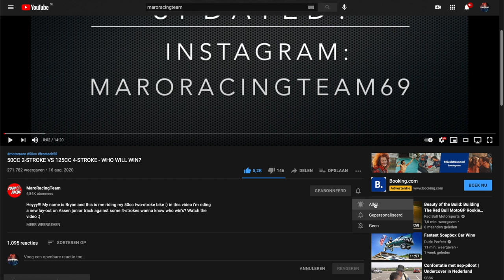Derbi gpr 50cc smokes 7 125cc bikes in just 1 lap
Heyyy!!! My name is Bryan and this is my uncle (Ronald Beitler) riding his 50cc two-stroke bike :) in this video he's riding a lay-out on the Assen junior track against multiple 125cc 4-strokes wanna know who win’s? Watch the video :)

(!!!FOLLOW OUR INSTAGRAM ACCOUNT!!!) :D

MOTOR SPECIFICATION:

HP/weight: 20HP, 70 KILO
Speed:160 KM/H topspeed
Motor; Derbi 50 euro 3 bidalot cillinder
Suspension: WP GP 1992
Quikshifter: design Maroracing
Ignition: Zeeltronix
Data display: design Maroracing.
Carburateur: 24mm polini cp24 carburateur
Frame: Honda NF4 125cc 1992
Max RPM: 15500.

Boverhoff Sloopwerken
Aannemersbedrijf kamphorst
Motorcentrum Emmeloord
Broersma
Estem
Heftruckcentrum Post
Heilbron Regiobank
Strikt Uitzendbureau
Remar Autoschade
Pionier Consulting
Dijksma Koudetechniek
Pieper Bouwmaterialenhandel